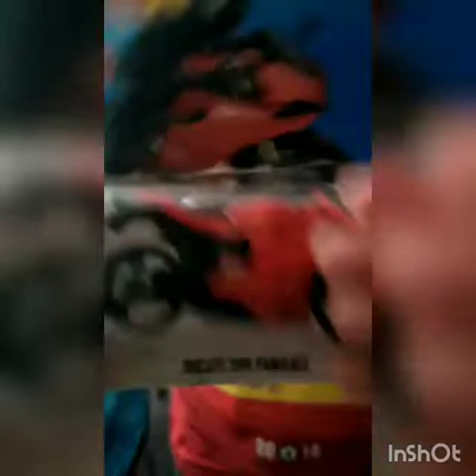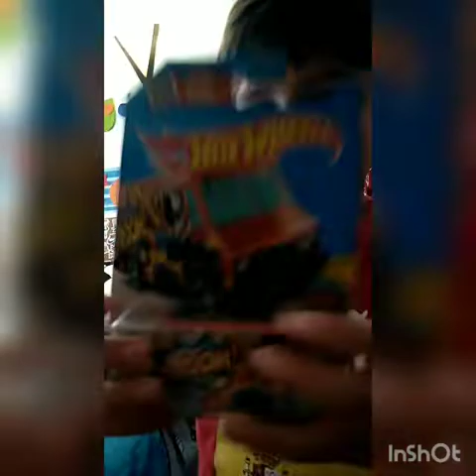Hot Wheels Ducati